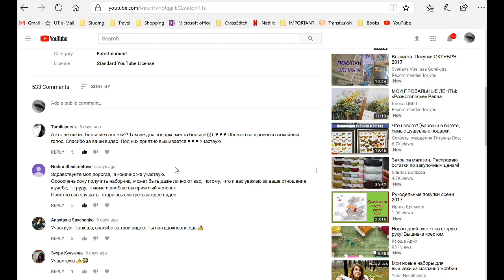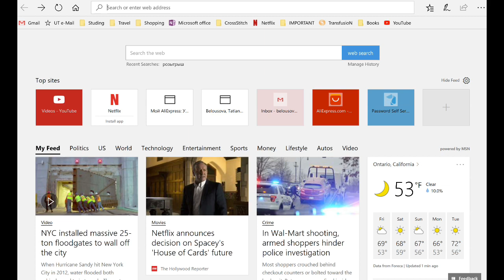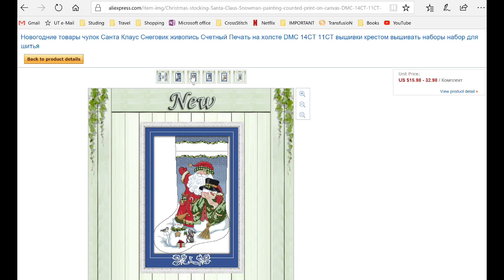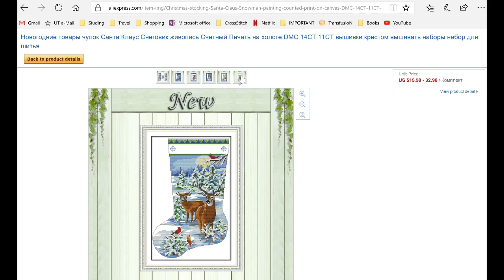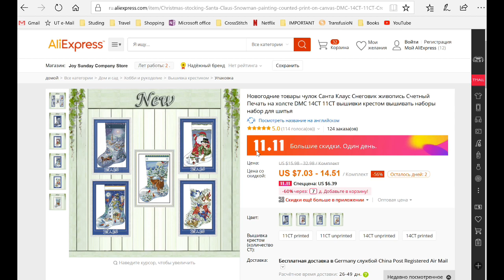135. Вот повезло - так повезло... Октябрь, 2017